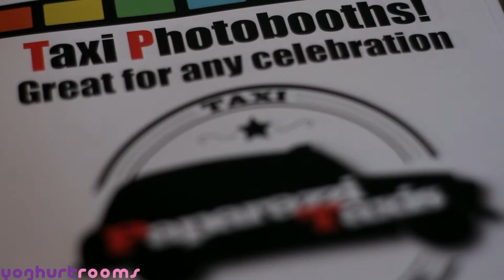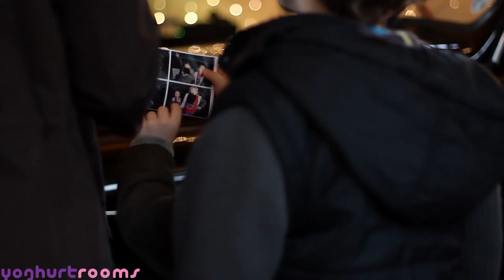YoghurtRooms affiliate: Paparazzi Taxi Photobooth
A photobooth inside a London taxi. Quaint, portable, instant photos.

Filmed by Joe Bidwell at YoghurtRooms Open Day March 2015..